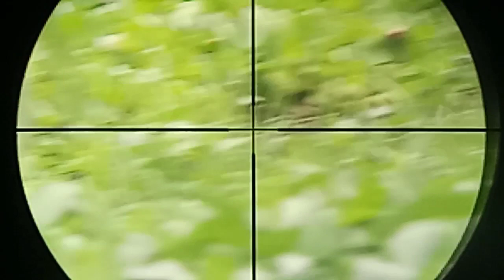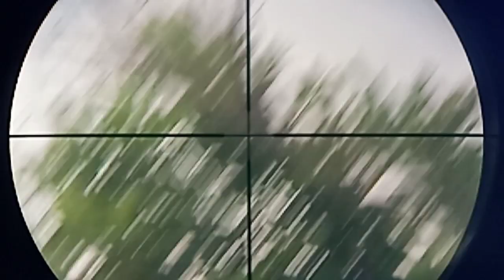vlog/92 PESTCONTROL/BIRD HUNTING/BALIWIS O BATIKE/SPOTTED COLLARD DOVE/JhonieBellen/airgunhunting